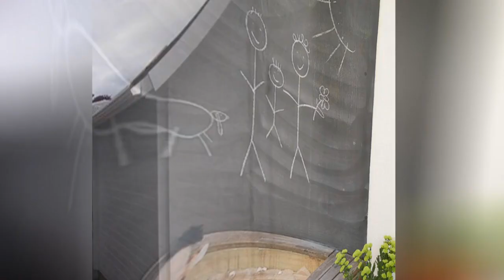75 Shabby-chic Style Garage And Shed Design Ideas You'll Love 🔴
Browse shabby-chic style garage and shed designs. Discover a wide variety of shabby-chic style shed, garage, studio and guesthouse ideas to inspire your remodel.

0:00:00 - Intro
0:00:12 - Shabby-chic Style Garage And Shed Design Ideas You'll Love: Inspirations 1 to 25
0:03:03 - Shabby-chic Style Garage And Shed Design Ideas You'll Love: Inspirations 26 to 50
0:06:07 - Shabby-chic Style Garage And Shed Design Ideas You'll Love: Inspirations 51 to 75